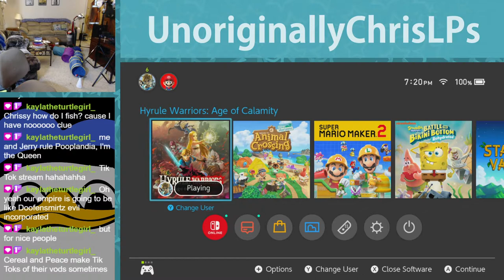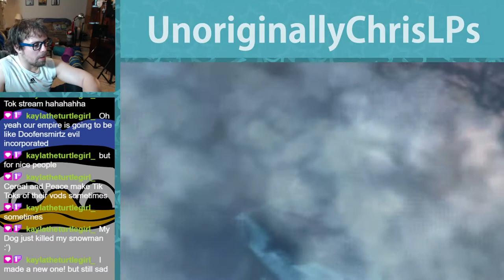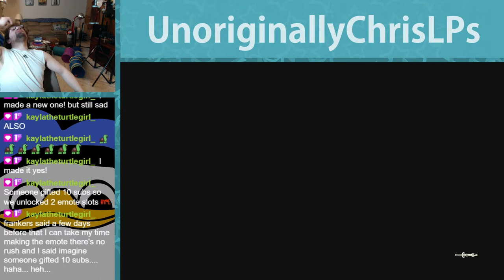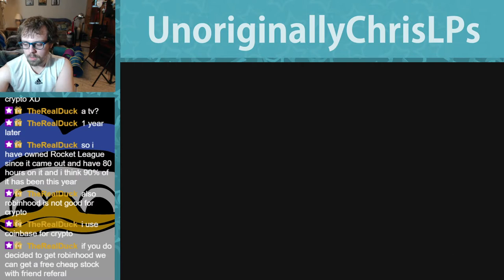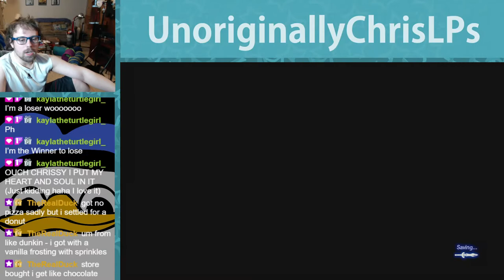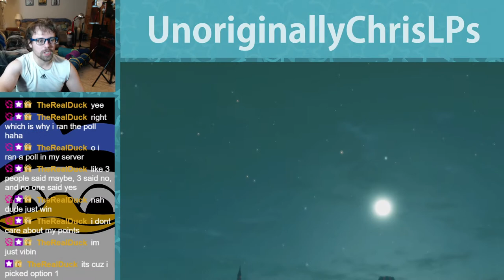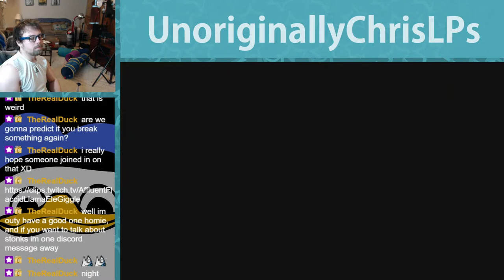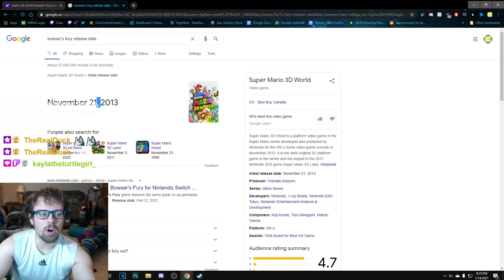That One Time Link Died... Again || Part 16 || Hyrule Warriors: Age of Calamity